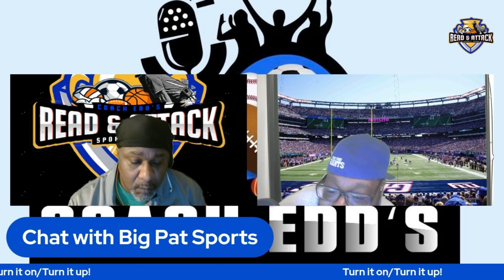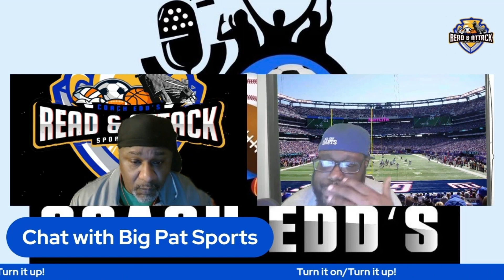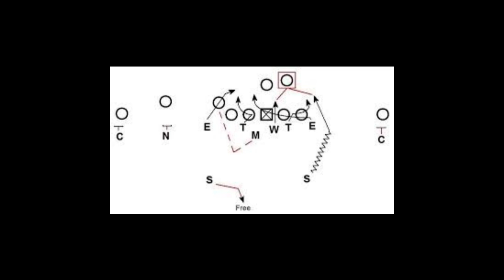R&A Big Pat Special Interview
This is an interview from the Read & Attack podcast. Thanks to Big Pat for doing this interview. A great content creator and someone who works hard with his content and podcasting.